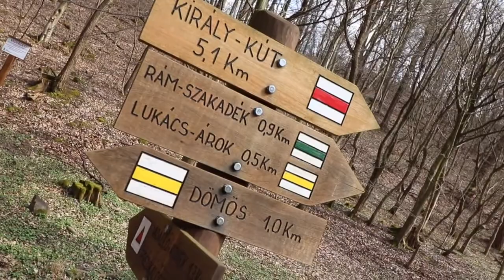In the footsteps of the pyramids in Hungary - part one .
In the footsteps of the hungarian pyramids. Part one.